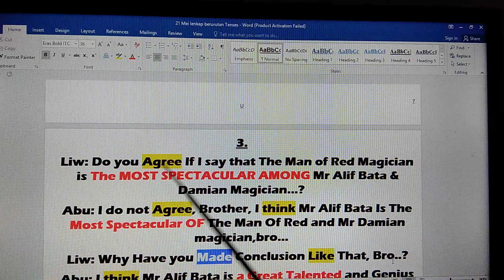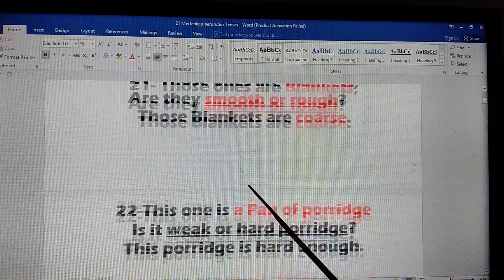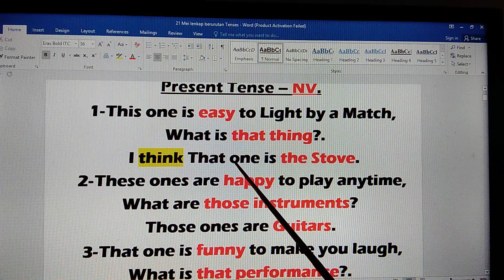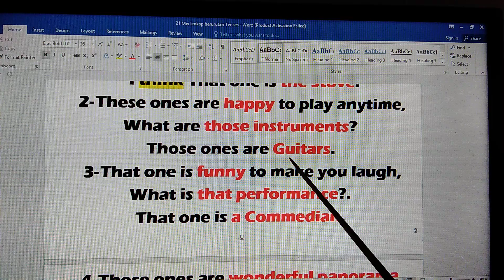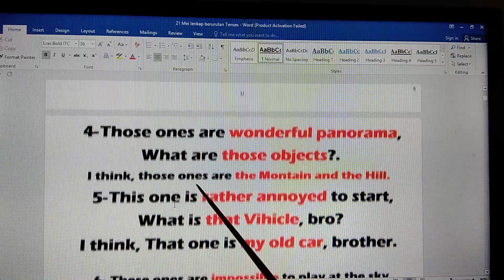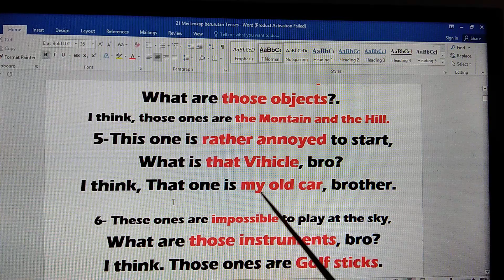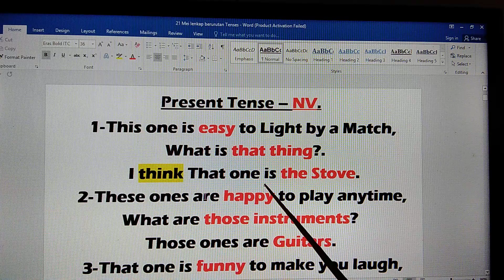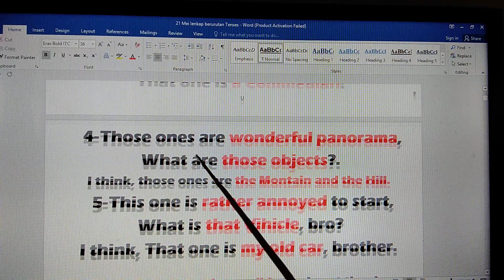1M - CARA BENAR Dan EFEKTIF,1000% MENINGKATKAN KOSAKATA & PENGUCAPAN,1000% MUDAH BERKEMBANG & LANCAR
LEARNING TO SPEAK / BELAJAR NGOMONG, 1000% EFEKTIF & 1000% Pasti berhasil!
(Untuk Semua Kalangan / Profesi Tanpa Pengecualian, 100O% Pasti Bisa..!)

CARA BELAJAR PRAGMATIS, (100O% BUKAN KEIGINAN ANGAN2 /  HALU & HOAK) -
UNTUK SEMENTARA ABAIKAN BRITIST & AMERICAN ENGLISH, ABAIKAN PENEMPATAN ON, IN, AT OF YG IDEAL, DAN PENGUCAPAN / PRONUNCIATION / INTONASI HARUS SAMA DGN NATIEVE, ABAIKAN DULU, KARENA KALAU HANYA SEKEDAR  BISA NGOMONG BAHASA INGGRIS, PADA TAHAP AWAL LATIHAN,1000%  TIDAK ADA ATURAN / LARANGAN
SEBAIKNYA, BERLATIH RUTIN & FOKUS DGN KALIMAT STANDAR, S,P - S.P,O - S,P,O,K. SEBAIKNYA JUGA, TIDAK MEMULAI LATIHAN HANYA DGN KATA PERKATA, IDIOMATIK ATAU PRASA!, 1000% JAUH LEBIH BAIK DAN TEPAT SASARAN, BERLATIH PADA TAHAP AWAL, MUTLAK MENGENAL " 5 KOMPONEN BAKU " DAN BERUSAHA SECEPATNYA FAMILIAR DGN  PEDOMAN / PANDUAN, BAGAIMANA LATIHAN OTODIDAK YG PRAKTIS DAN TEPAT SASARAN.
DAN SUPAYA TARGET 100O% "PASTI BERHASIL", SIMAK / DENGARKAN SECARA BERTAHAP VIDEO INI,  MULAI DARI PEMBEKALAN PERDANA I / Thumbnail BIRU GELAP,  DENGERKAN 2 - 3 X,  LANJUT KE VIDEO 1A -15A, DAN 1D -15D  ATAU LANGSUNG KE VIDEO G1 s/d G12  DAN  J1 s/d J25 / 1N -25N, DAN JANGAN LUPA GUNAKAN HEAD-SET, (MOHON MAAF, KUALITAS REKAMAN KURANG OFTIMAL,)  DAN BERUSAHALAH TEMAN2 DISETIAP VIDEO DENGARKAN BERULANG-ULANG 5 - 8X, DAN BERLATIH RUTIN / DENGARKAN SEMINGGU 3 - 5X  (LEBIH BAIK LAGI SETIAP HAR SELAMA 2 BULAN)
TUJUANNYA ADALAH, AGAR BISA SEPAT FAMILIAR DGN KALIMAT STANDAR S,P - S,P,O - S,P,O,K,  SEHINGGA TEMAN2 TERBIASA MENGGUNAKAN KALIMAT STANDAR SEKALIGUS TERBIASA JUGA DGN  ENGLISH PRONUNCIATION' / PENGUCAPAN DALAM BAHASA INGGRIS YG SELAMA INI RELATIF JARANG /  DIPRAKTEKKAN. DGN KATA LAIN, SEMAKIN RUTIN MENDENGARKAN "ENGLISH DIALOGUES",  SAYA PASTIKAN MESKI PERLAHAN TAPI PASTI!,  TEMAN2 AKAN MAMPU DAN MUDAH MENGERTI  DGN Kontek Pembicaraan Dan SPONTAN MENJAWAB PERCAKAPAN TEMAN BICARA , DAN OTOMATIS KOSAKATA BARU Bertambah  & 100O% LANCAR BAHASA INGGRIS SESUAI KEINGINAN.
SELAMAT BERLATIH, BERLATIH  DAN TERUS BERLATIH, SALAM SEHAT & SUKSES!

CARA BENAR & EFEKTIF, 1000% MENINGKATKAN KOSAKATA & PENGUCAPAN, PERCAKAPAN BAHASA INGGRIS MUDAH BERKEMBANG, 1000% 3-6 BLN LANCAR